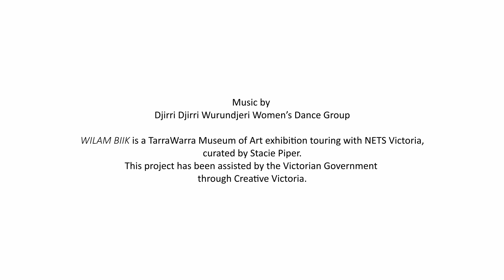Now Open | WILAM BIIK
In the Woiwurrung language of the Wurundjeri people, Wilam Biik means Home Country.
How do we see Country?  How do we listen to Country? How do we connect to Country?
You are called to listen deeply with your ears, eyes and hearts– to understand how First People connect with Wilam Biik.
WILAM BIIK is a TarraWarra Museum of Art exhibition touring with NETS Victoria, curated by Stacie Piper. This project has been assisted by the Victorian Government through Creative Victoria.

On display at Walker Street Gallery and Arts Centre until Friday 8 September.